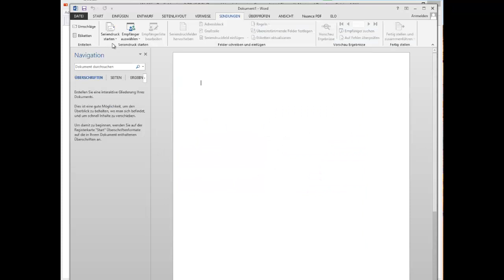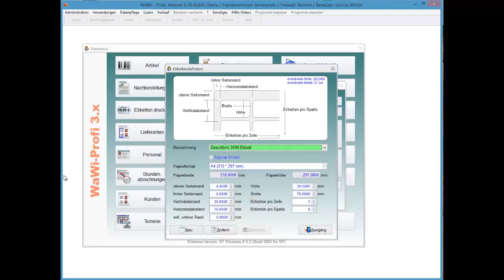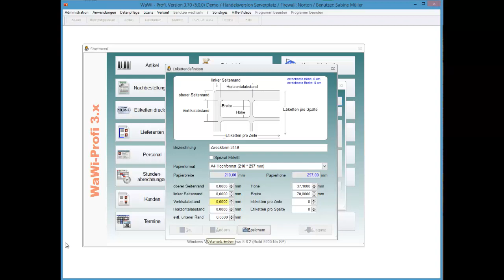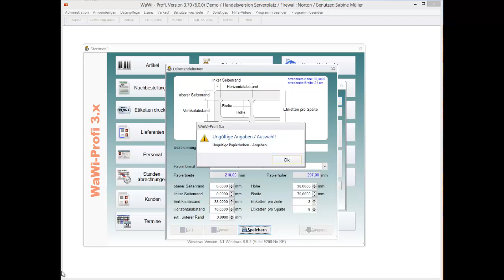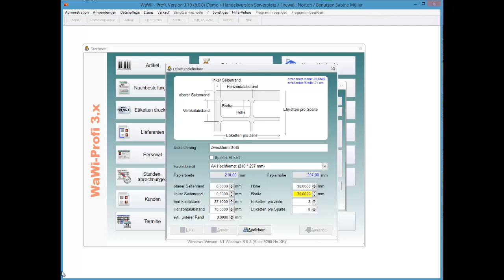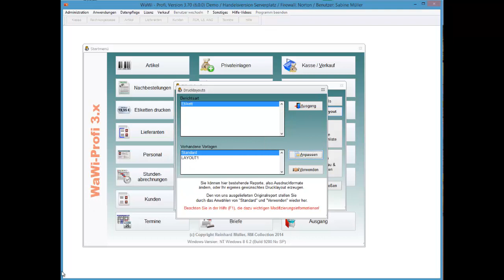WaWi-Profi 3.x, neues Etikett einrichten/anlegen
So legen Sie ein neues Etikett an.